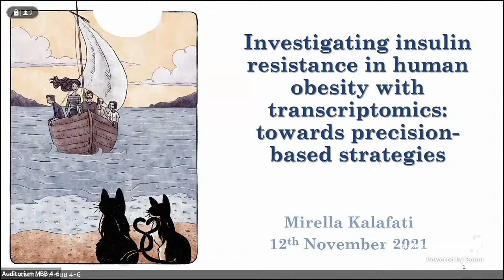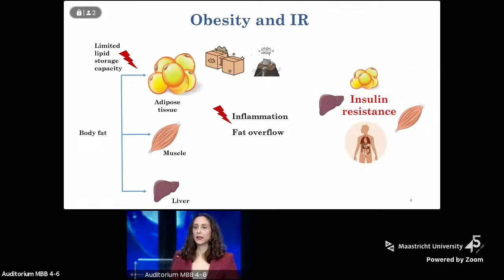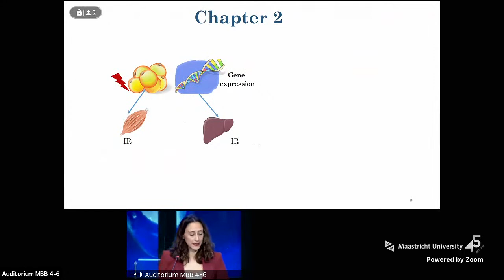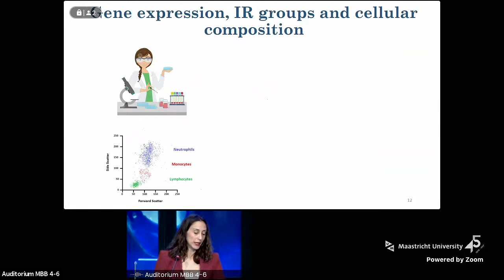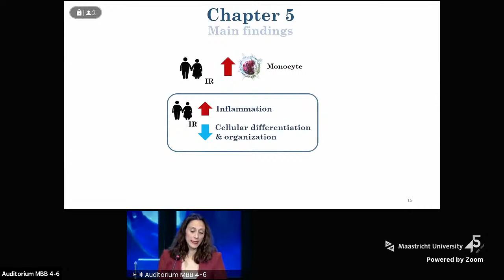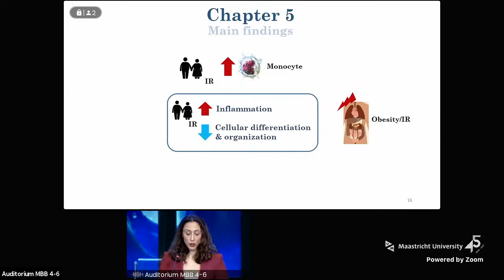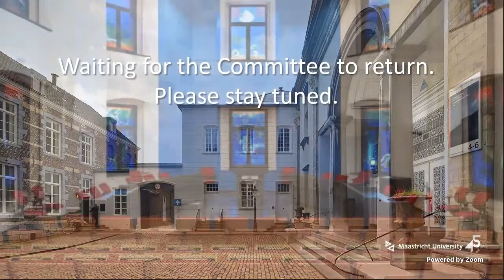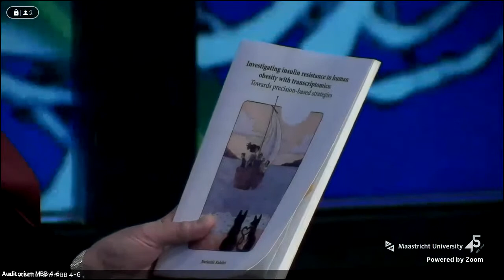Online Phd Defence Marianthi Kalafati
Investigating insulin resistance in human obesity with transcriptomics: Towards precision-based strategies